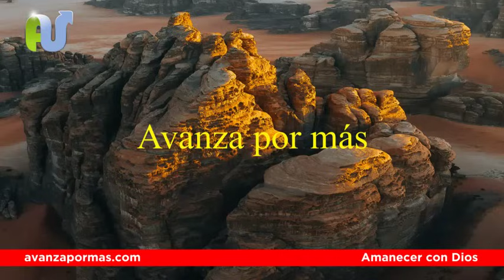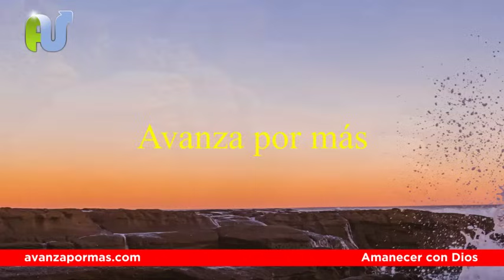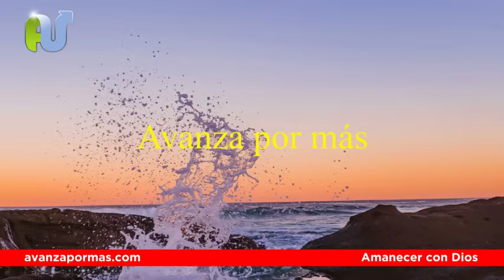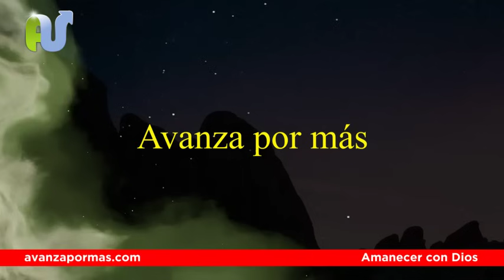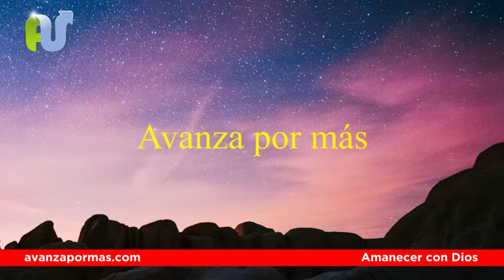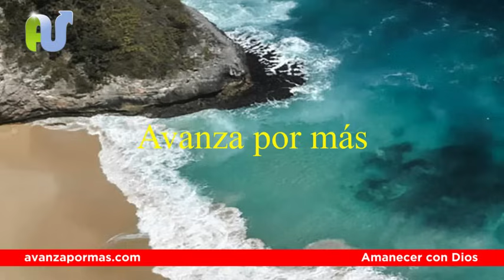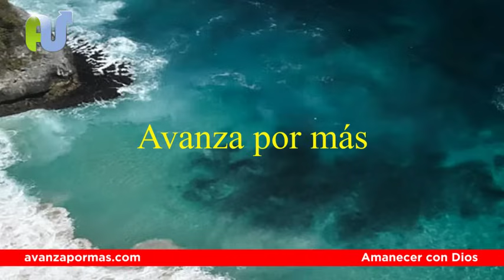Amanecer con Dios Palabra de Dios para Hoy con Devocionales y Oraciones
Entiende la voluntad de Dios para tu vida y comienza el día con la fortaleza única que puede darte la palabra deDios y la oración.